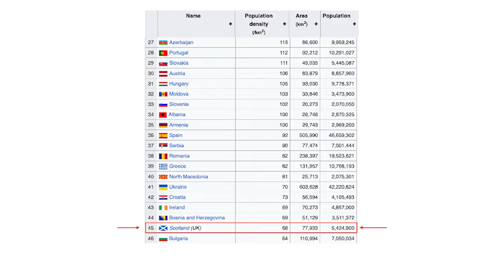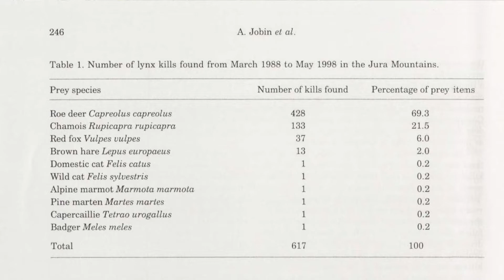Reintroducing Lynx To Scotland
It is time to bring back eurasian lynx to Scotland. The absence of apex predators such as lynx and wolves in Scotland has had a terrible impact on our ecology and biodiversity. Species like these are a key part of the ecosystem and they belong in this country.

There is, in my opinion, no single good reason why we should not reintroduce the species back to Scotland.  People who are against lynx reintroduction often cite reasons such as Scotland's human population, potential attacks on people by lynx, lack of suitable habitat, predation of sheep and predation of rare animals. I don't believe any of these reasons stand up to scrutiny or currently present a significant obstacle to reintroduction. In this video I will look at the common reasons given by people who believe lynx can't be brought back here. If you have any doubt in your mind about lynx reintroduction, I hope this video provides you with some light context of the reality of the situation.

Below are the resources I used to help make the video. All stock footage was obtained either freely online or obtained under license.

The Lynx & Us is the main resource I used to help create this video. It is a wonderfully informative book with incredible photographs of the lynx in its natural habitat. I would highly recommend the book to anyone who wishes to learn more about lynx ecology.

"Prey spectrum, prey preference and consumption rates of Eurasian lynx in the Swiss Jura Mountains"

"THE FEASIBILITY OF REINTRODUCING THE EURASIAN LYNX, Lynx lynx TO SCOTLAND"

"Using prey densities to estimate the potential size of reintroduced populations of Eurasian lynx"

ecology
scotland
scottish highlands
rewilding
nature
biodiversity
climate crisis
wildlife
ecosystem
environment
Scotland
permaculture
woodland
forests
rainforest
peatlands
Caledonian pinewood
Bears
Wolves
Lynx
Elk
Beaver
Ecological
Restoration
Conservation